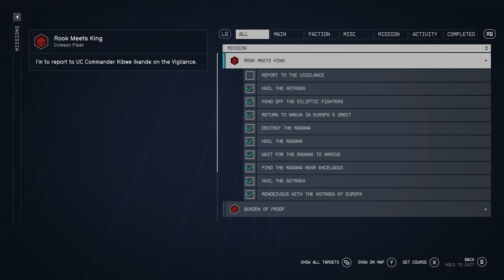Teaching Sarah how Bethesda games work | Starfield